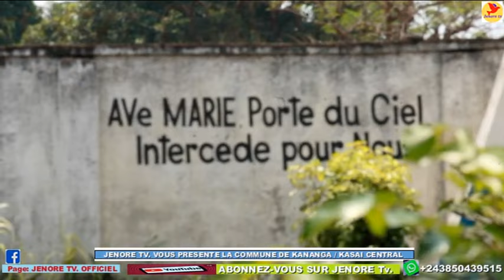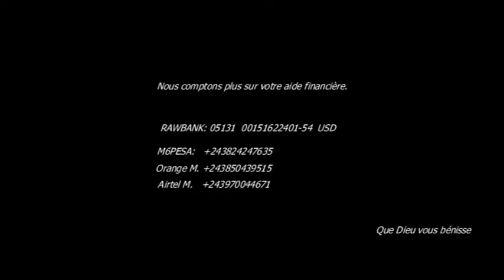JENORE Tv. VOUS PRESENTE LA VILLE DE KANANGA / LULUABOURG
Suivez ces révélations très accablantes que nous fait Leon NDAMBI, un acteur politique de ce coin.

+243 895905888